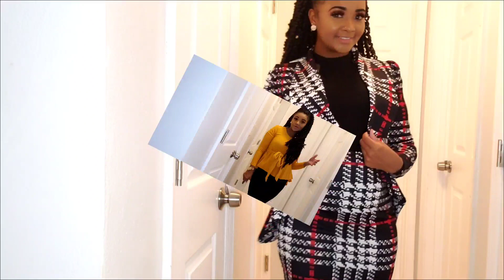HUGE SHEIN HALL FALL 2020 | PREGNANCY EDITION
Hi 👋 Family!!! I did that haul from SHEIN that alot of you guys has been asking for!!! Really hope you guys enjoy it!